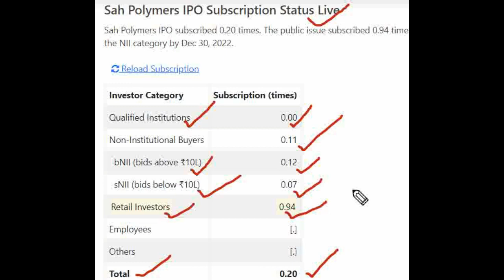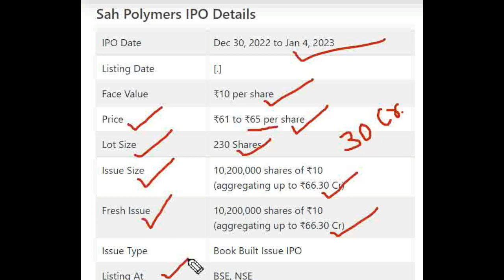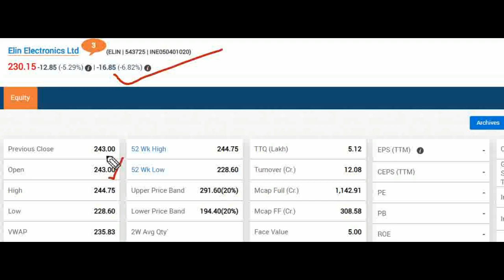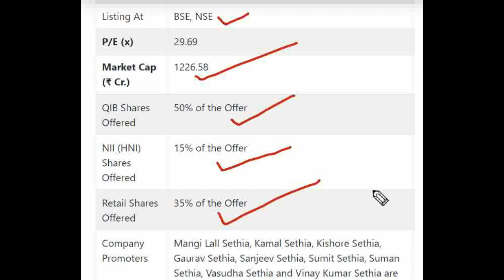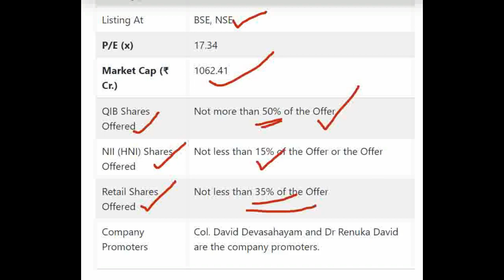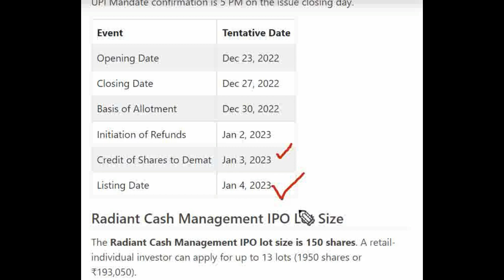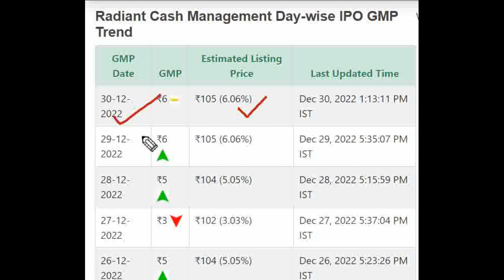Sah Polymers IPO GMP Review | Elin Electronics GMP | Radiant Cash IPO | Elin Electronics LISTING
★ Voice Trading
★ Exclusive Features
Click here to Open your Trading Account:👇👇

Sah Polymers Limited IPO Detail Price GMP Review Details, Allotment & Analysis. Updates on the latest news, events, and updates on the IPO of Sah Polymers Limited IPO. Get all the details on allotment size, price, review, eligibility criteria, and other important information in this video.

In this video, we'll be discussing the Sah Polymers Limited IPO GMP, Review, Price, Allotment & Analysis.

If you're interested in Sah Polymers Limited IPO, then be sure to watch this video! We'll discuss the details of the IPO, including the price, allotment, and review. We'll also provide an analysis of the stock, so you can make an informed decision about whether or not to invest.

phantom digital
electronics mart
Technopack Polymers  IPO price band details updated